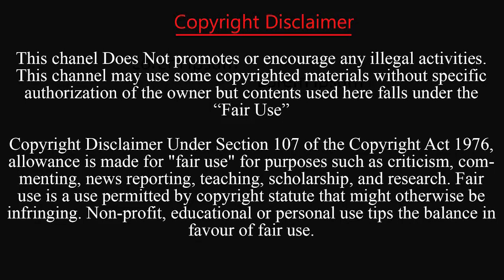থমথমে নয়াপল্টন | 28 October Somabesh | BNP | Awami League | Naya Paltan | Baitul Mukarram | Breaking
অবশেষে রাজধানীতে সমাবেশের অনুমতি পেয়েছে দেশের সবচেয়ে বড় দুই রাজনৈতিক দল আওয়ামী লীগ এবং বিএনপি। পছন্দের ভেন্যুতেই দুই দলকে অনুমতি দিয়েছে ঢাকা মেট্রোপলিটন পুলিশ (ডিএমপি)। শুক্রবার সন্ধ্যায় ডিএমপির এক বৈঠক শেষে এ অনুমতি দেয়া হয়।